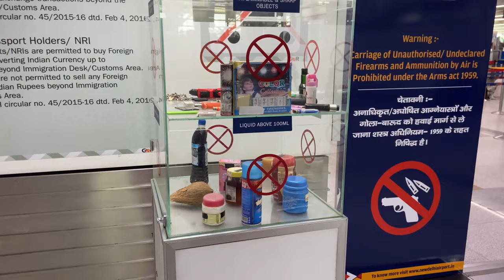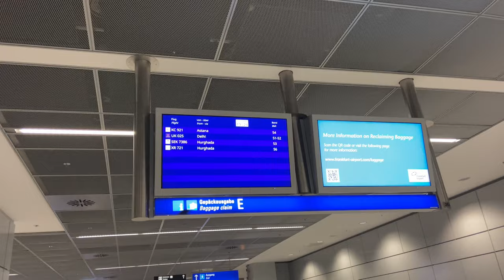Ghee/laddoo allowed? Important Things for flight from India🇮🇳 to Germany🇩🇪|| HR13 in Germany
Hi I am Poonam Malik studying at RPTU,Kaiserslautern,Germany. I am travelling from India to Germany. I packed Ghee and laddoo with me. Watch the video to know whether we are allowed to carry ghee and laddoo in international flights?

Looking for education loan guidance for free? Take help from Gyandhan to find best suitable loan option for your studies. Checkout the below link for free loan help :